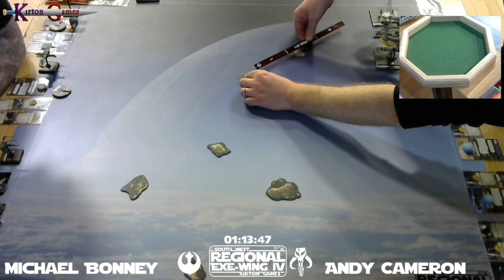2017 South West X-Wing Regional Semi Final - Michael Bonney vs Andy Cameron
The semi final match of the UK South West X-Wing Regional of 2017, Andy Cameron vs Michael Bonney.

The semi final match of eXe-Wing IV!

Commentators: Liam Hall & Matthew Linfield

Player name: Andy Cameron
Player faction: Scum and Villainy
List total: 100
JumpMaster 5000 -- Manaroo (27)
Attanni Mindlink (1)

Lancer-craft Pursuit Craft -- Asajj Ventress (37)
Attanni Mindlink (1)
Latts Razzi (2)

Protectorate Starfighter -- Fenn Rau (28)
Attanni Mindlink (1)
Concord Dawn Protector (1)
Autothrusters (2)

Player name: Michael Bonney
Player faction: Rebel Alliance
List total: 100
K-Wing -- Warden Squadron Pilot (23)
Extra Munitions (2)
Chopper (0)
Cluster Mines (4)
Advanced SLAM 2

ARC-170 -- Norra Wexley (29)
Push the Limit (3)
Sabine Wren (2)
BB-8 (2)
Alliance Overhaul (0)

T-70 X-Wing -- Snap Wexley (28)
R2 Astromech (1)
Integrated Astromech (0)
Outmaneuver (3)
Primed Thrusters (1)